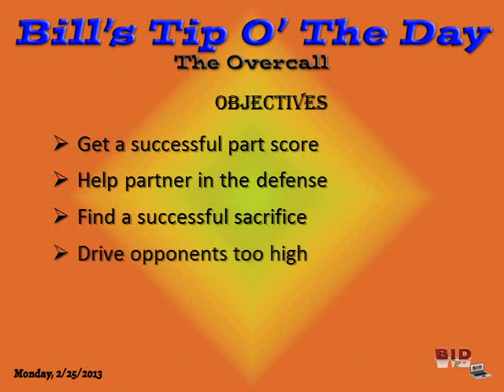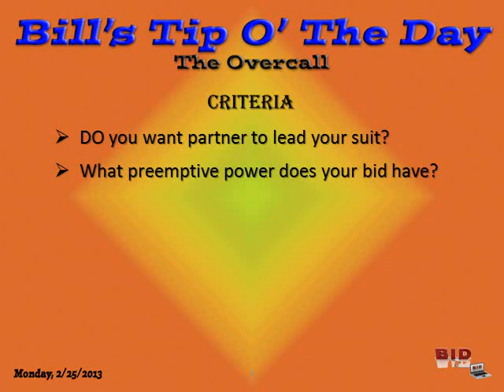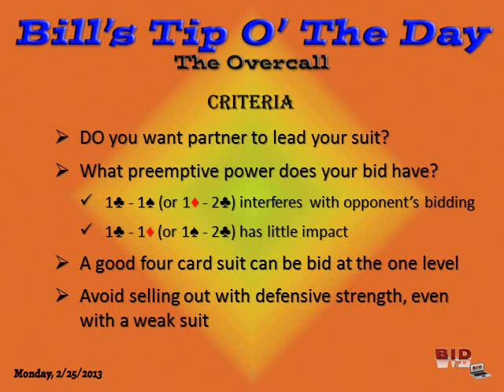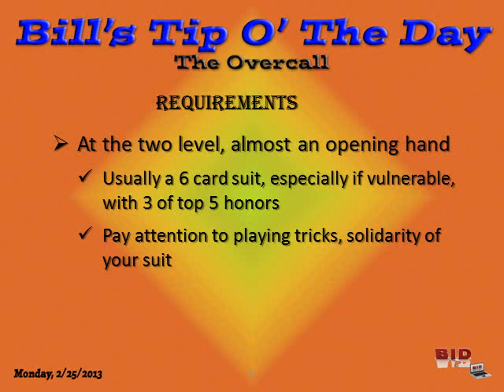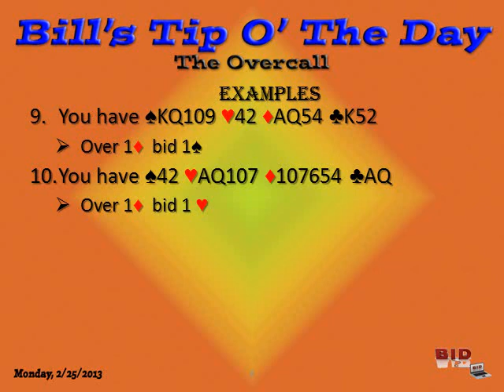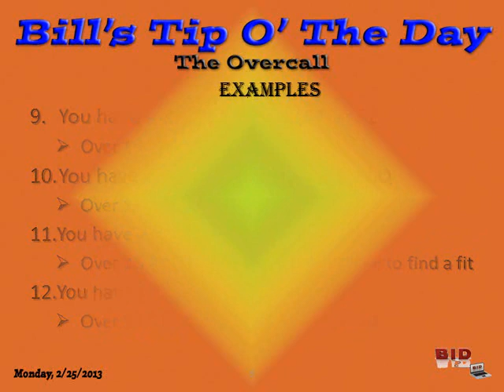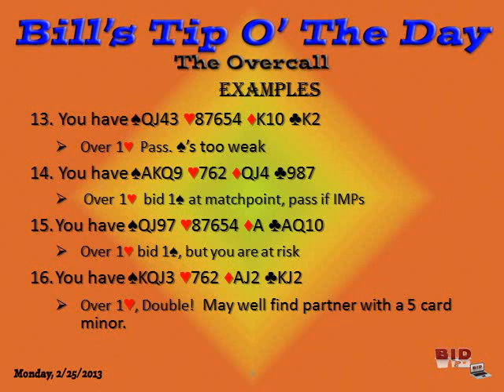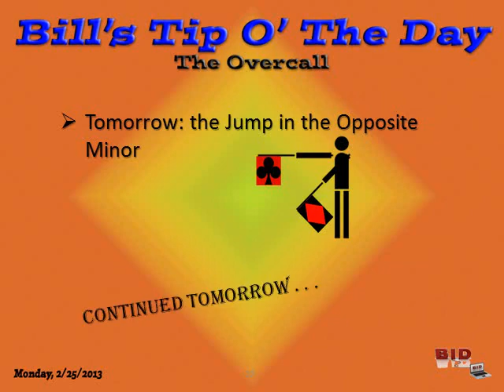Tip 2013 2 25 The Overcall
The Overcall - Why?